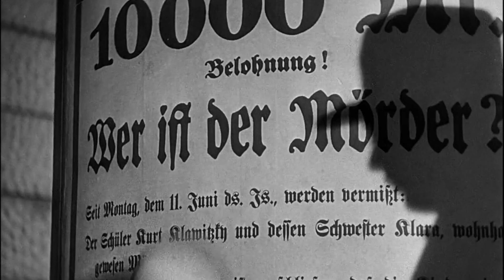Villains: A Supercut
A supercut of some of the cinema's most diabolical villains.